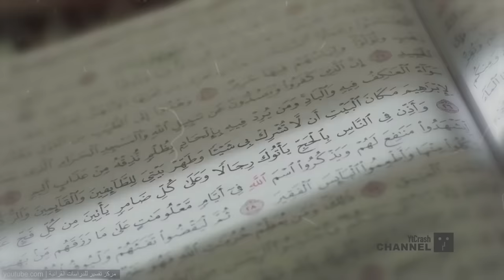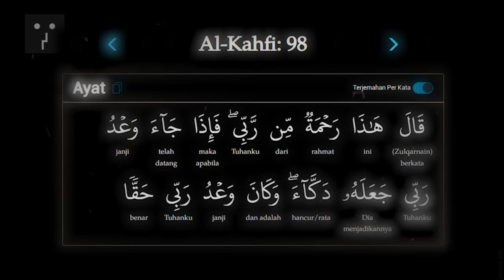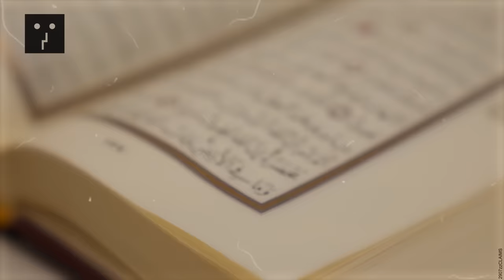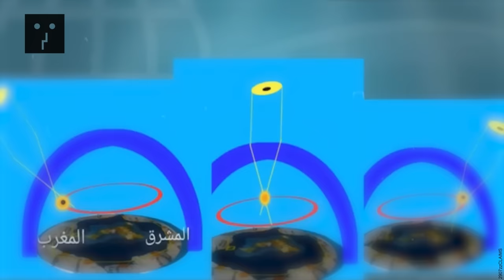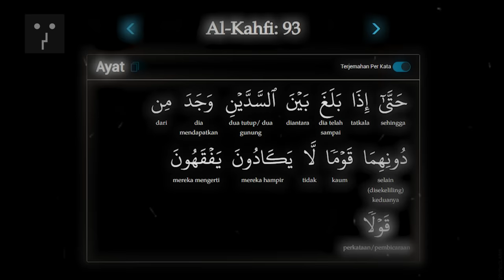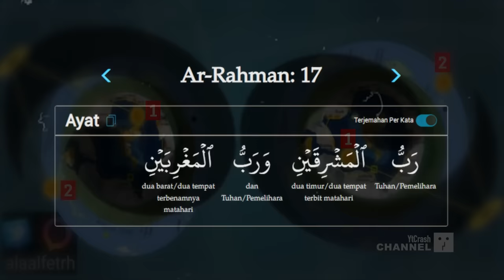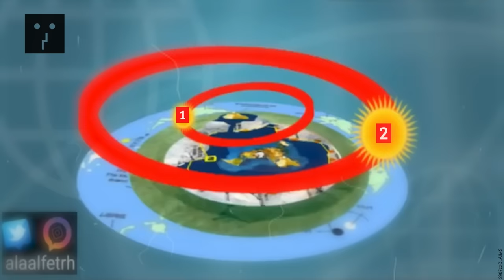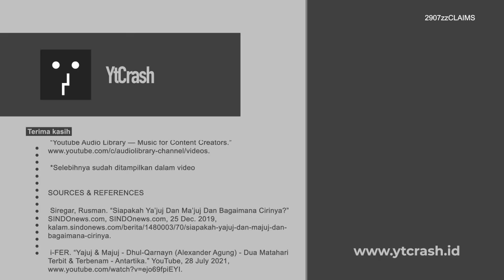SUDAH KUDUGA..!! YA’JUJ wa MA’JUJ, TIDAK ADA DI BUMI BULAT..!! Ini Bukti2nya dalam Al-Qur’an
YtCrash - Penyebutan Ya'juj dan Ma'juj sebagai tanda besar datangnya hari kiamat telah disebutkan dalam Al-Qur'an dan hadis-hadis Nabi Muhammad shallallahu 'alaihi wa sallam (SAW). Dalam Al-Qur'an diyatakan Ya'juj dan Ma'juj ini adalah (kaum) yang suka berbuat kerusakan di muka bumi.

Al-Imam Ahmad rahimahullah meriwayatkan dari Ibnu Harmalah, dari bibinya, dia berkata: "Rasulullah shallallahu 'alaihi wa sallam berkhutbah, sedangkan jari tangan beliau dibalut dengan perban, karena tersengat kalajengking, lalu beliau bersabda:

إِنَّكُمْ تَقُوْلُوْنَ لاَ عَدُوَّ، وَإِنَّكُمْ لاَ تَزَالُوْنَ تُقَاتِلُوْنَ عَدُوًّا حَتَّـى يَأْتِيْ يَأْجُوْجَ وَمَأْجُوْجَ، عِرَاضُ الْوُجُوْهِ، صِغَارُ الْعُيُوْنِ، شُهْبُ الشَّعَافِ، مِنْ كُلِّ حَدَبٍ يَنْسِلُوْنَ، كَأَنَّ وُجُوْهَهُمُ الْمَجَانُّ الْمُطْرَقَةُ

"Sesungguhnya kalian berkata tidak ada musuh, sementara kalian senantiasa memerangi musuh, hingga datang Ya'juj dan Ma'juj; Bermuka lebar, bermata sipit, berambut pirang. Mereka datang dari setiap arah, wajah-wajah mereka seperti tameng yang dilapisi kulit.'' (HR. Ahmad 5: 271)

Pada perjalanan pertama dan kedua disebutkan benda langit yang memberikan petunjuk kepada kita kearah mana Dzulqarnain berjalan, benda langit tersebut adalah matahari, pada perjalanan pertama Dzulqarnain menuju ke matahari terbenam (Barat), dan pada perjalanan kedua Dzulqarnain menuju ke matahari terbit (timur), sedang pada perjalanan ketiga yang bertemu dengan kampung Ya'juj dan Ma'juj Dzulqarnain menuju ke arah yang tidak matahari terbit dan tidak ada matahari terbenam.

ke arah manakah itu? ke arah mana lagi kalau bukan ke arah selatan. kita tidak tahu seberapa jauh keselatannya dzulqarnain menjelajah, hanya Allah dan Rasul-Nya yang tahu sejauh mana Dzulqarnain menjelajah ke selatan antartika.penjelajahan Dzulqarnain 'alaihis salam ini hanya bisa dipahami kalau bumi itu berbentuk datar, dan tidak bisa dipahami pada bumi berbentuk bola.

Video terkait pembahasan ini:

01:05 Ya'juj wa Ma'juj Berada di Arcapada

00:55 Ya'juj Ma'juj Magma Turun dari Seluruh Gunung

00:56 Peradaban Yajuj Majuj di Era Nuklir

REFERENSI
2907zzCLAIMS Keberadaan Tembok Ya'juj wa Ma'juj dalam Bumi Datar